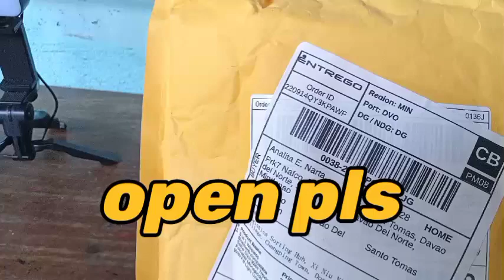Big thank you sa mga supporters ko.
These came from my two posted videos. Pinakbet and Adobong kangkong.